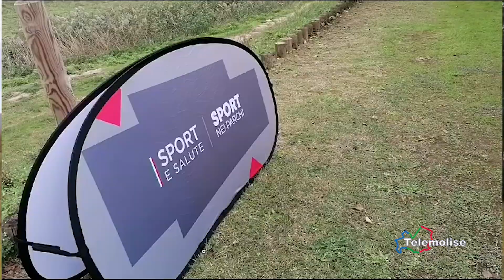Sport nei Parchi, intervista Macari